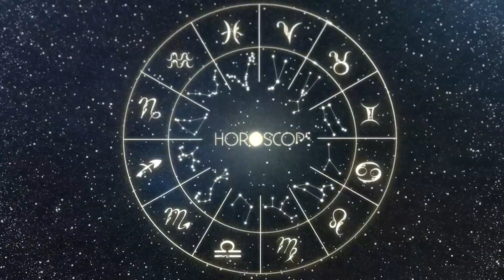Horóscopo do dia CÂNCER 26 de Setembro, 2023